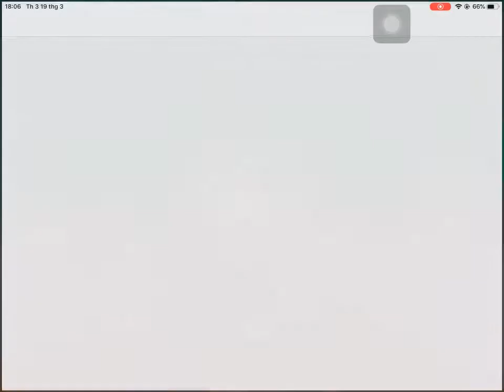Euro Truck Simulator 2 - Truck Simulator 2018 : Europe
Feel like driving real trucks with Truck Simulator : Europe 2.
Travel across many cities from Europe, visit places like Berlin, Venice, Madrid, Milan,Prague and more!

Features:
- Realistic truck physics
- 7 different trucks to drive
- 12 different trailers
- Realistic engine sounds
- Interiors for each truck
- Improved AI traffic system
- Excellent HD graphics and performance